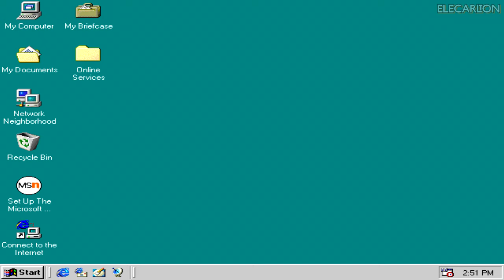Miss Madson attempts 'The Power of Fiction' on Sam's PC and gets corrupted by an error /j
I know i know, SamJoex reference

Sneak peak for Microsoft Sam's downgrader gives Sam a Computer History Lesson! (2022 Edition)

and don't you worry people, Miss M will still be alright, but she is apparently killed [in this video] by the sudden corruption of that error and might return in the system corruption bit to check on Sam. (the corruption was because of the joke originating from SamJoex)